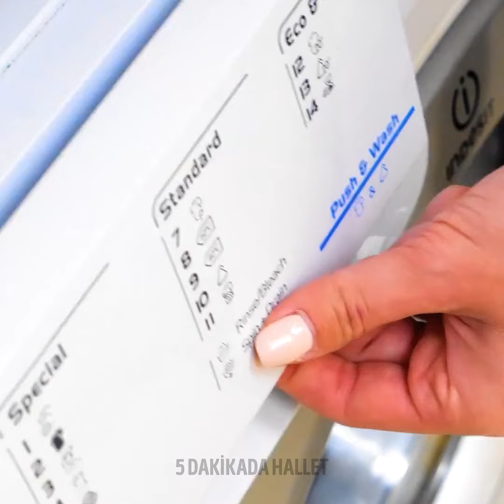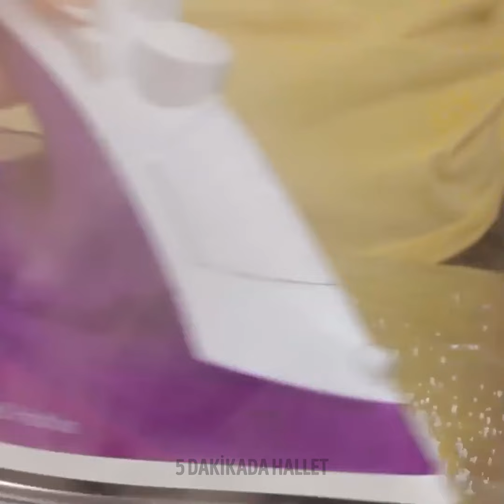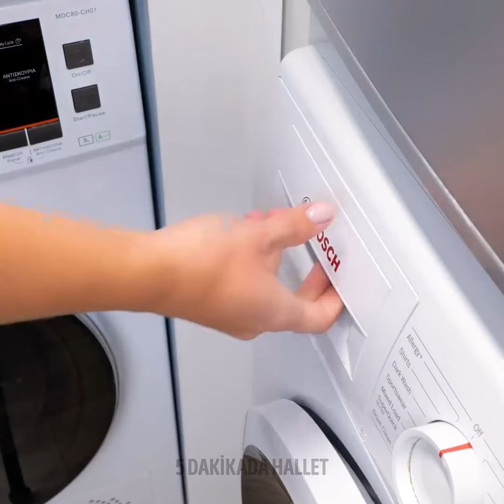Giysilerinizden ve Paranızdan Tasarruf Etmek İçin Harika Çamaşır Yıkama İpuçları